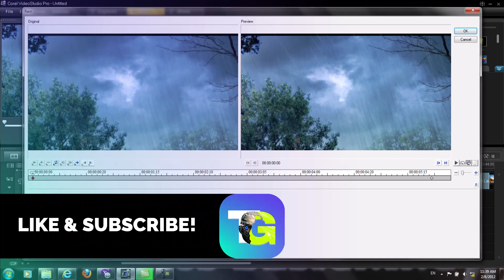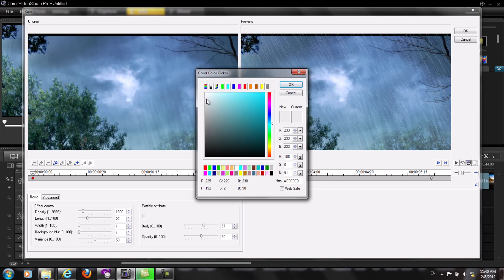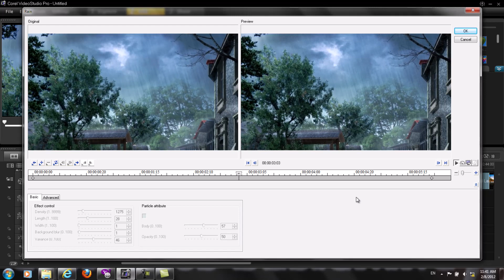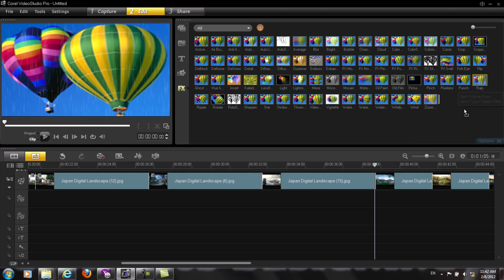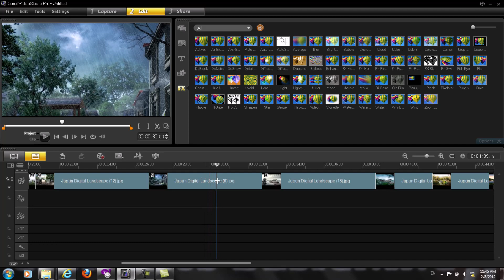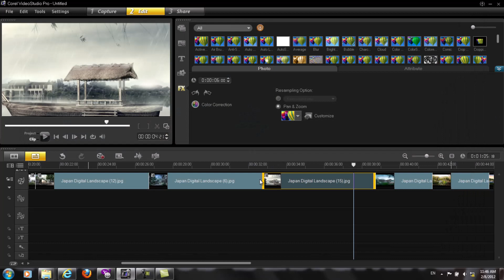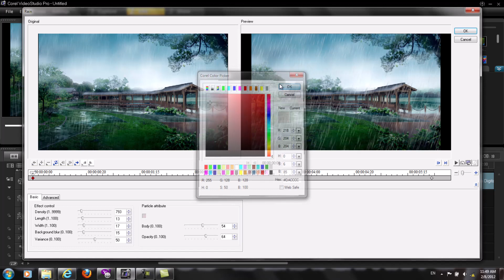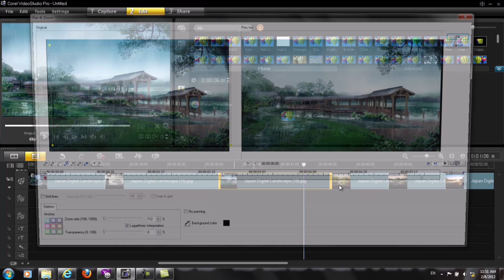آموزش ادیت ویدیو | چطور ویدیو ادیت کنیم |‌ درس سوم افکس باران| Corel Video Studio Tutorial